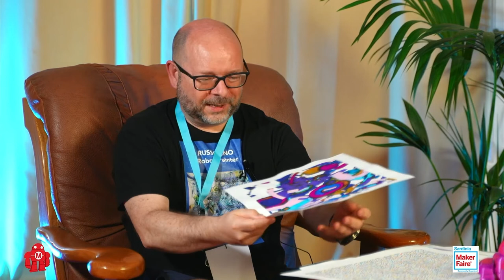Maker Faire Sardinia - 1° luglio - MAKER CORNER - Alessandro Giacomel - Il robot pittore